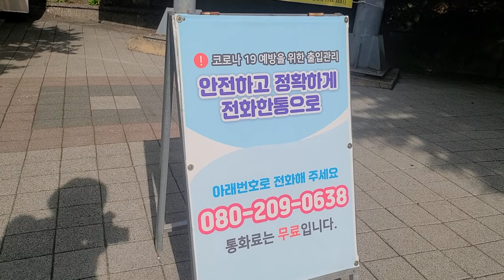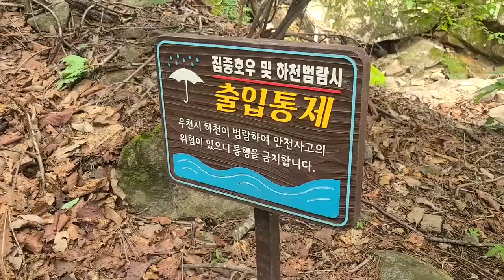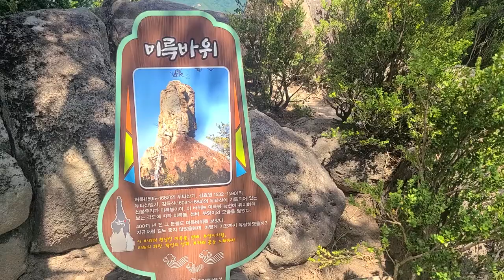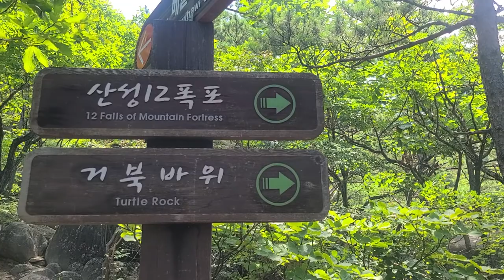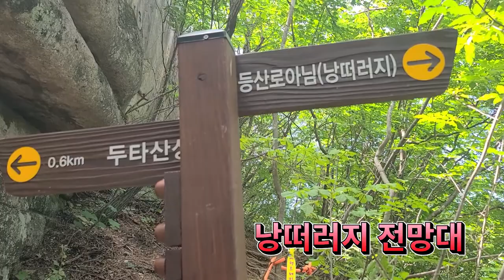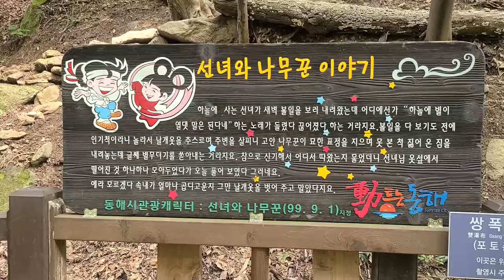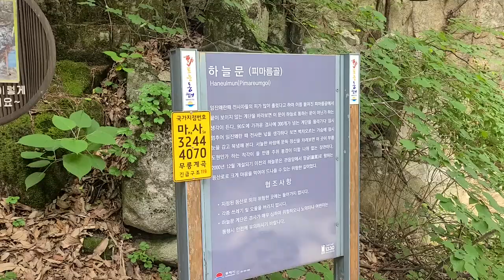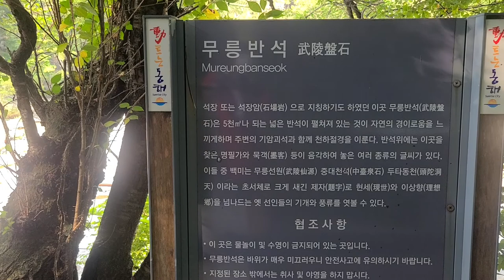두타산베틀바위산성길트레킹,마천루 잔도데크길걷기,한국의그랜드캐니언,완주영상.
두타산의 비경은 정말 아름다웠어요.
베틀바위,산성12폭포,수도골 마천루,하늘길,쌍폭포등 시종일관 멋진 비경들이 트레킹 내내 눈을 즐겁게 했습니다.

코스:주차장 ~매표소 ~베틀바위 전망대 ~미륵바위 ~두타산성,백곰바위~산성12폭포~수도골마천루~쌍폭포 ~용추폭포 ~하늘문~관음암~무릉반석~주차장.